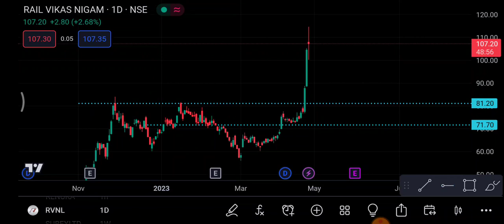RVNL Share 27 April | RVNL Share latest news | RVNL Share price today news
1-) RVNL Share
2-) RVNL share news today
3-) RVNL share latest news
4-) RVNL share price
5-) RVNL share analysis
6-) RVNL share price today